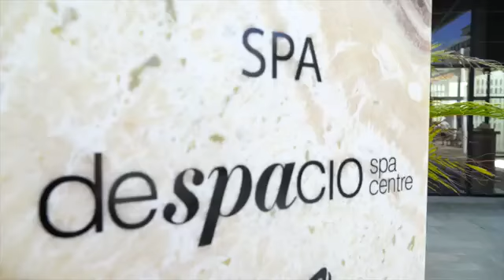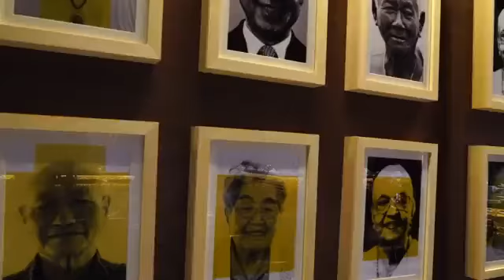Ocean Riviera Maya Paradise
ℹMás informaciónℹ
✅WhastApp desde Aquí⬇